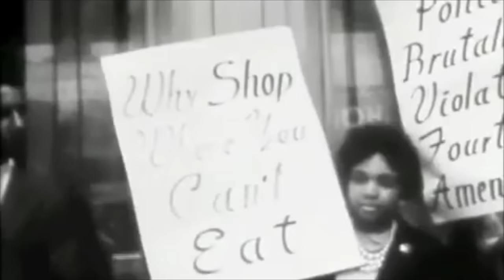LVitto - Banana Pudding [Official Video]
Banana Pudding is the first single off the critically acclaimed BLACK FRAME album.  Sweet Sweet!